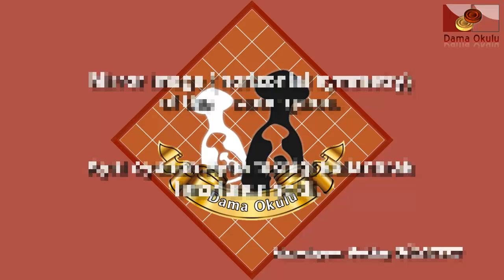DAMA TAKTİKLERİ | AÇILIŞ TUZAKLARI | SİYAH TAŞLAR İÇİN AÇILIŞ OYUNLAR. № 9/28.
Türk daması, açılış tuzakları, açılış oyunlar, siyah taşlar için oyunlar, siyah taşlar, dama nasıl oynanır, dama okulu, siyah taşlar için açılış oyunlar hakkında bir video.

Değer Beyaz Taşlar Açılış Oyunlara burada ulaşabilirsiniz:
Oyunun başlaması ile, 3-6. hamlede ortaya çıkan açılış tuzaklar.

Oyunun başlaması ile, 7. hamlede ortaya çıkan açılış tuzaklar.

Oyunun başlaması ile, 8. hamlede ortaya çıkan açılış tuzaklar.

Oyunun başlaması ile, 9. hamlede ortaya çıkan açılış tuzaklar.